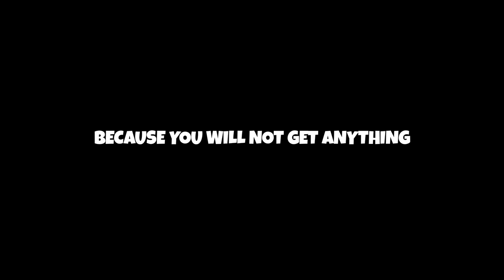Garena Free Fire Real Hack To know! Is It Scam Or What😮? Watch Till End!